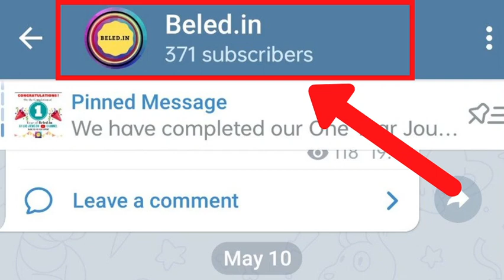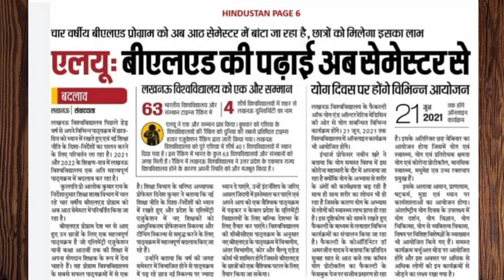B.El.Ed में अब होंगे SEMESTER -WISE परीक्षा || Check the video for details || By Radhika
For any doubts please comment in the section below.

Contact on What's App for doubts - 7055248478